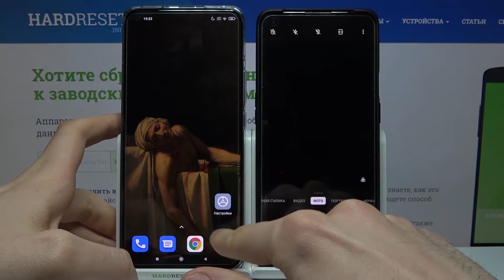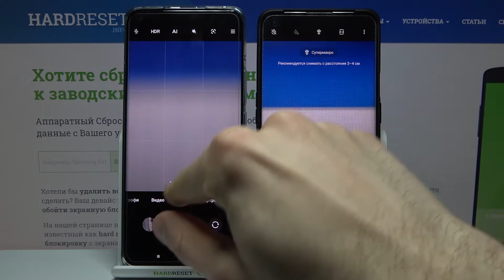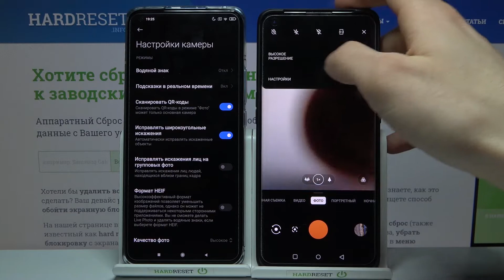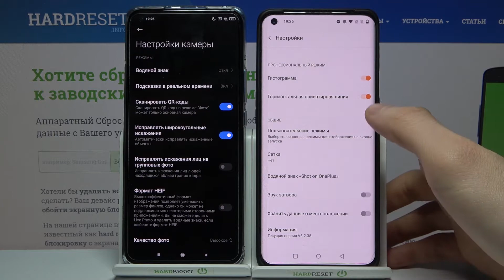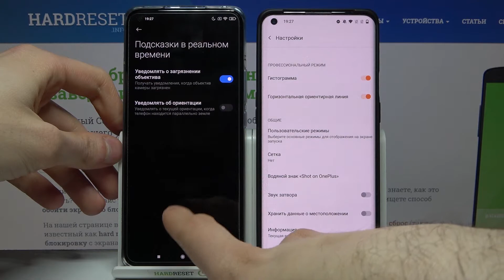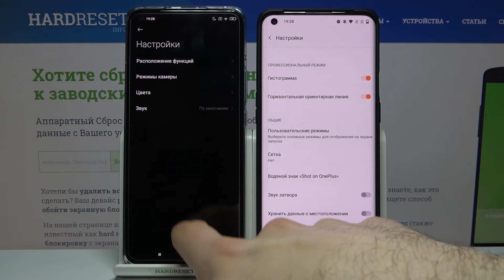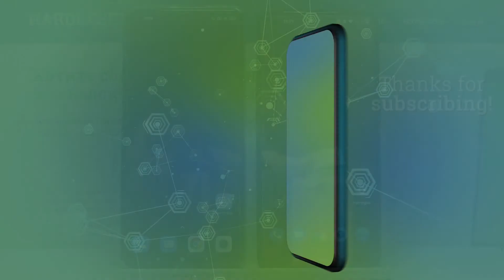Xiaomi Mi 11 VS OnePlus 9 Pro!!! Сравнение камер. Обзор функционала камер на топовых смартфонах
На нашем сайте вы сможете найти ещё больше лайфхаков и гайдов практически о любом устройстве в виде текстового руководства
Если вы хотите купить мощный андроид-смартфон с хорошей камерой и ваш выбор остановился на Xiaomi Mi 11 и OnePlus 9 Pro, но вы всё ещё не можете определиться, тогда вам стоит посмотреть этот ролик. В нём мы проведём сравнительный тест камер на Xiaomi Mi 11 и OnePlus 9 Pro всего за несколько минут, чтобы вы могли определиться с покупкой.

Какая камера лучше, у Xiaomi Mi 11 или у OnePlus 9 Pro? Какой андроид-смартфон делает лучше портретные снимки, Xiaomi Mi 11 или OnePlus 9 Pro? В сколько FPS и в каком качестве могут снимать видео камеры на Xiaomi Mi 11 и OnePlus 9 Pro? На какой камере больше функций, на Xiaomi Mi 11 или OnePlus 9 Pro?